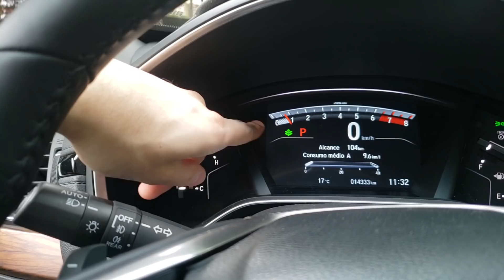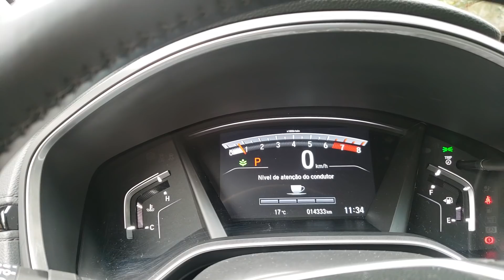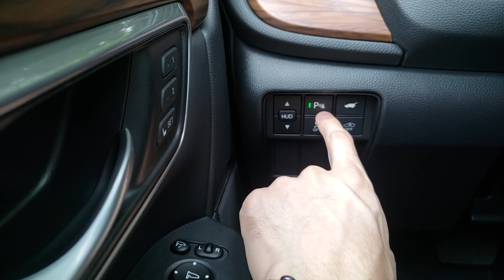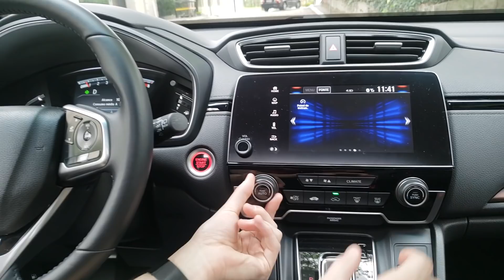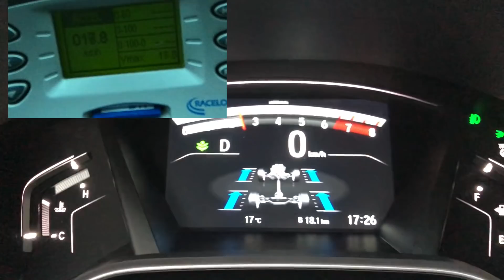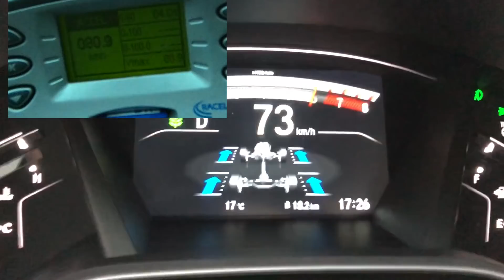Avaliação Honda CR-V 2019 | Top Speed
Confira as impressões e todos os detalhes do SUV Honda CR-V 2018.

Ficha Técnica:
Motor: 1.5 Turbo Compressor
Potência: 190cv a 5600 RPM
Torque: 24,5 kgfm a 2000 RPM
Transmissão: CVT 7 marchas
0 - 100 km/h: 8.4s (teste feito em pista)

Dados do Vídeo:
Abertura e Detalhes Externos: 0:48
Detalhes Internos e acabamento: 3:16
Espaço Traseiro: 12:18
Porta Malas: 14:10
Motorização: 15:03
Test Drive: 15:38
Conclusões Finais:23:26

Quer ser nosso patrão? Acesse: apoia.se/topspeed